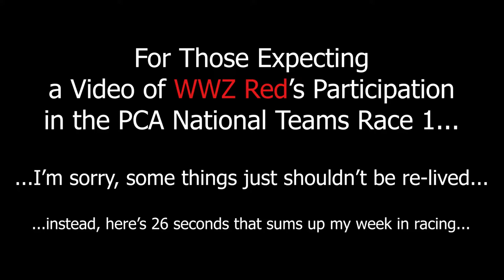This about sums it up...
Rough week in sim racing...even in the AI races. Since the fates seemed to think the WWZ Red perspective view of the first race of the PCA Sim Racing National's Team Series didn't need to be recorded (OBS crashed, as did iRacing as the replay was being saved), I thought I'd share this amusing little clip.